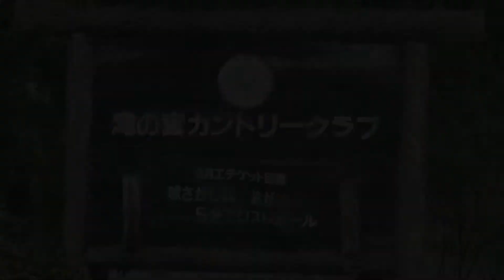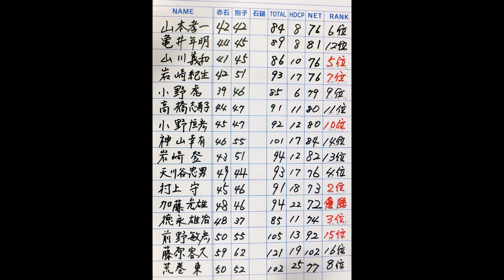280923むつみ会ゴルフ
平成28年9月23日（金）、むつみ会ゴルフ恒例の9月度コンペが、滝の宮カントリークラブで行われました。天気予報は朝のうち小雨模様、午後は曇り空と報じられていたが、予報よりはやや悪い状態で、朝のうちは、やや霧の掛かった状況で、時々小雨の降るコンディション。フェアウエーは前日の雨で、重たいグリーンはパットの感覚を悩ませた。